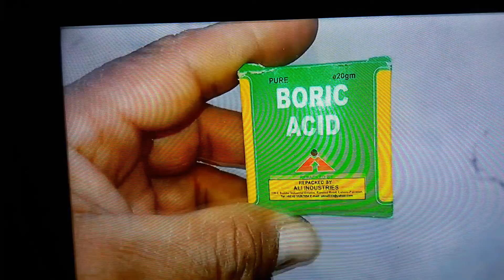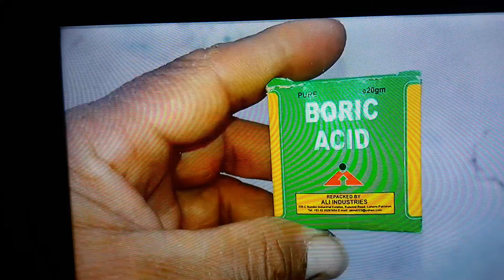kabutaron kay paroo ke aur jaraseem say hafazat ka liya